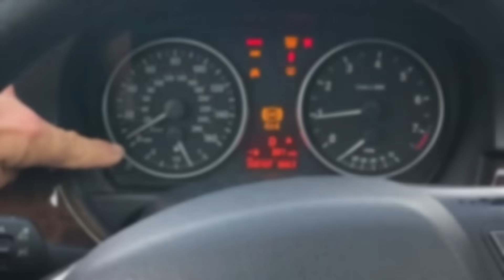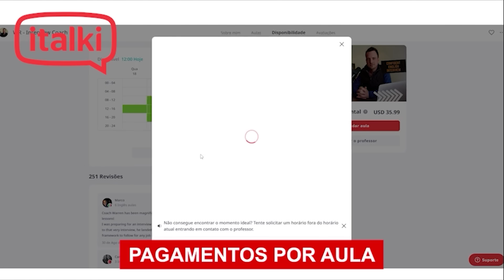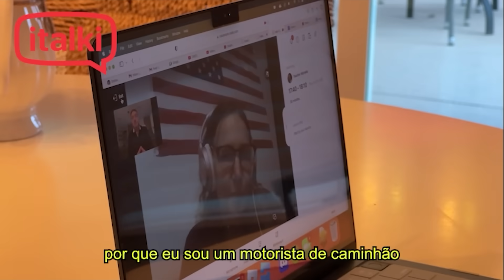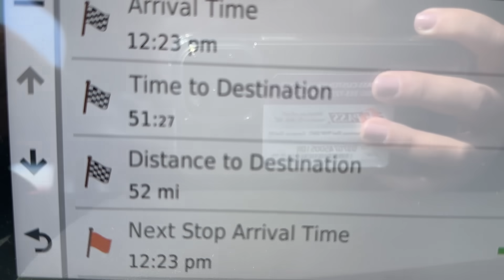VENDI A BMW E FUI ENTREGAR - VOLTEI ESTUDAR INGLES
Aprenda Ingles com + de 150 professores nativos e certificados na Italki. Compre $10 ganhe $5 na sua primeira aula com o meu código: PAULO

Endereço para presentes ou recebidos:
Paulo Souza
601 Market st
Kissimmee, FL
Zip 34747